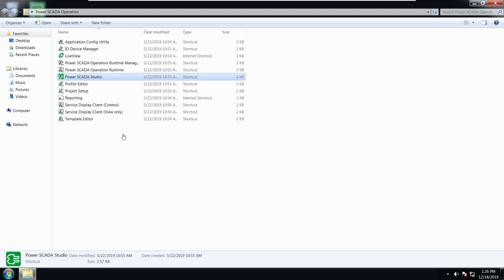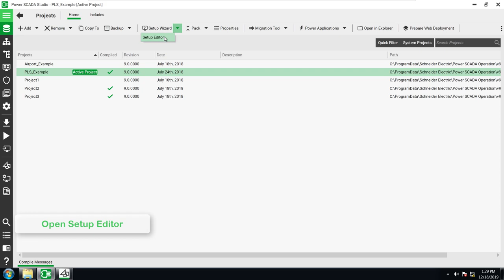How to Add Multimonitor in Power SCADA Operation | Schneider Electric Support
A tutorial showing how to add the Multimonitor feature in Power SCADA Operation (PSO) using different tools available in the software.